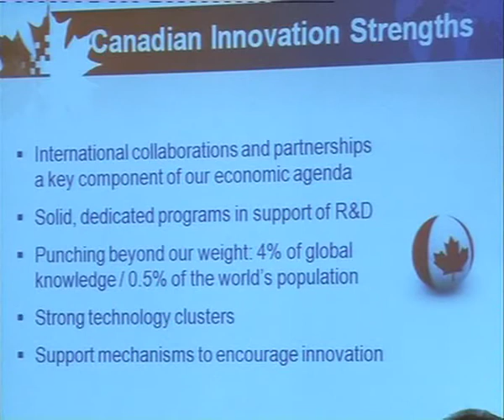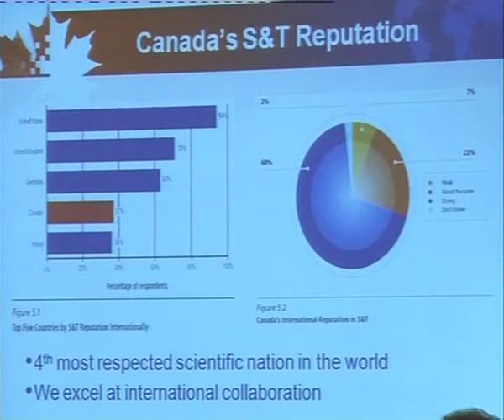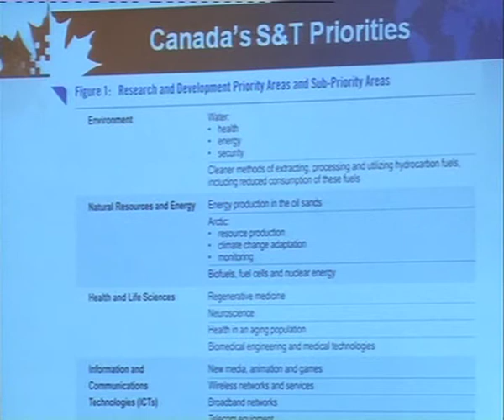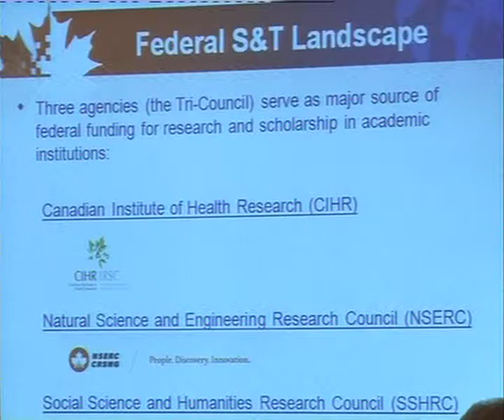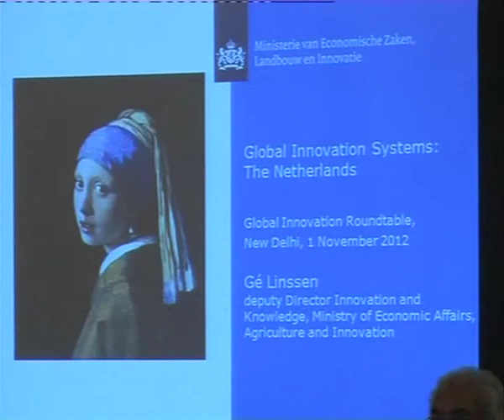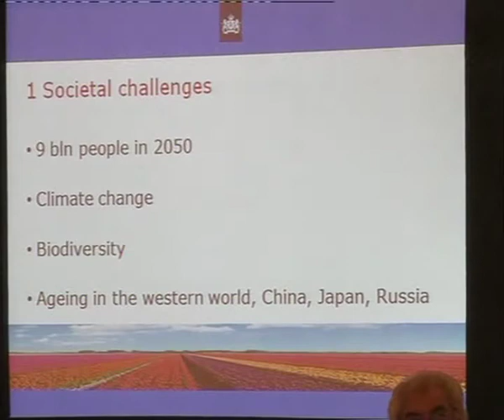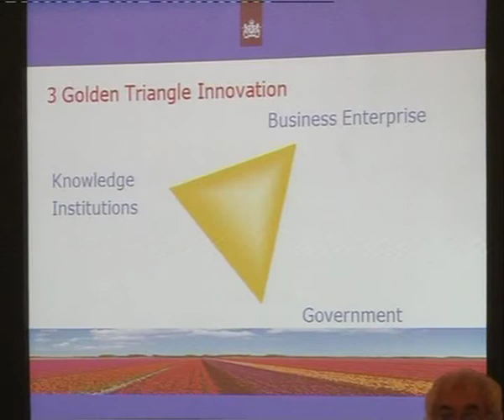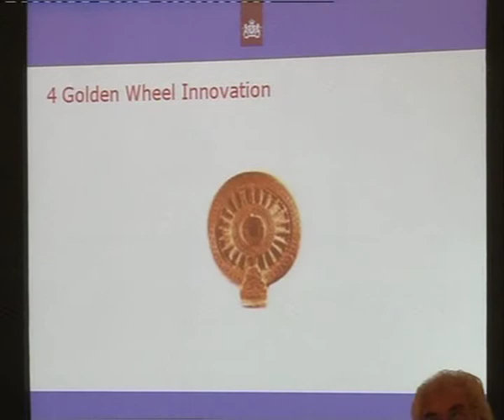Global Innovation Roundtable 2012, November 1- Part 2 of 7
Global Innovation Roundtable, New Delhi - November 1 -2, 2012